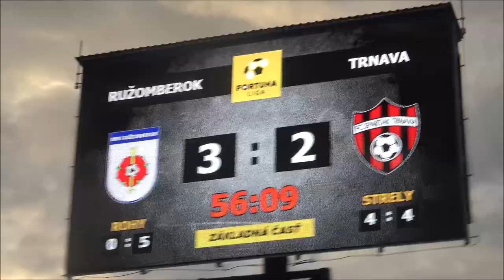20220904 MFK Ruzomberok vs. FC Spartak Trnava part III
MFK Ružomberok – Spartak Trnava 3:2 (3:1)
Góly: 1. Gerec, 40. Mrva, 45. Regáli – 24. Bukata, 56. Mikovič
ŽK: Maslo, Bobček - Ristovski
Rozhodovali: Ziemba – Poláček, Bednár
Diváci: 1671
RUŽOMBEROK: Krajčírik – Fabiš (17. Tučný), Mrva, Maslo, Mojžiš, Madleňák – Gerec, Halabrín (60. Chrien), Luterán (86. Malý), Regáli – Kelemen (60. Bobček). Tréner: Struhár.
SPARTAK: Takáč – Koštrna, Štetina, Čurma (77. Azevedo) – Savvidis – Daniel (66. Iván), Procházka (58. Štefánik), Bukata, Mikovič – Paur (77. Boateng), Ristovski. Tréner: Gašparík.